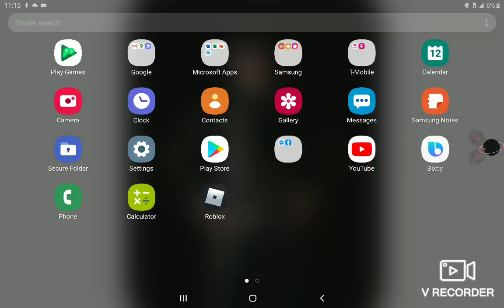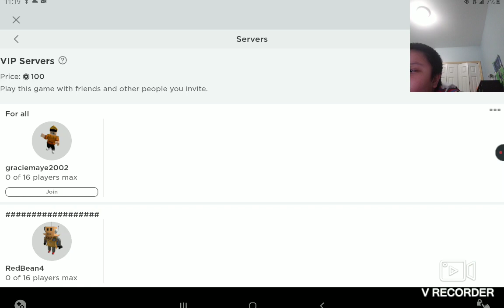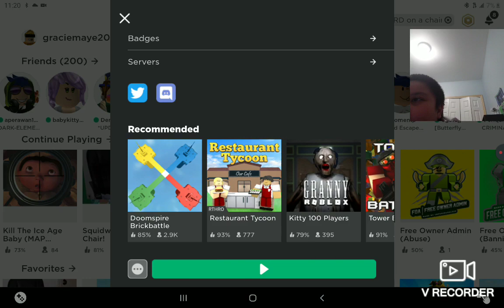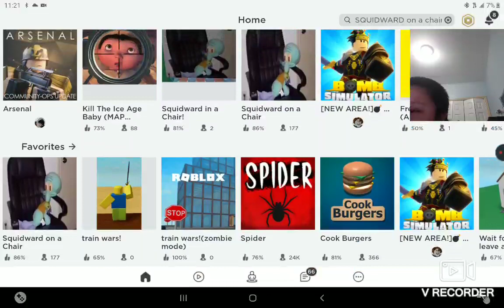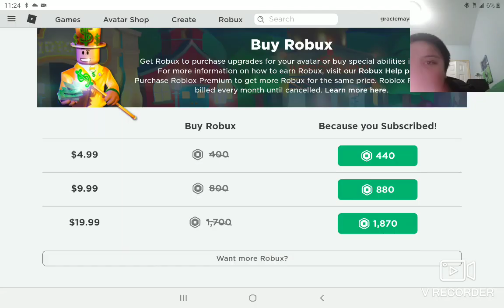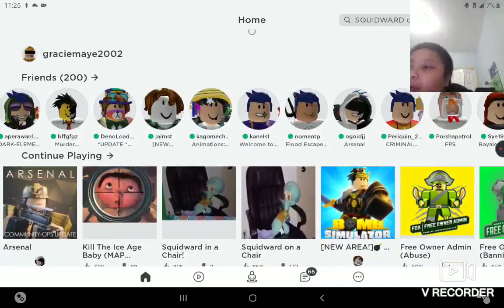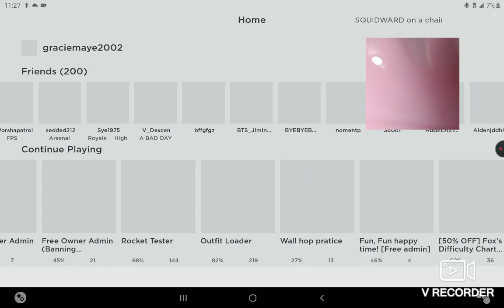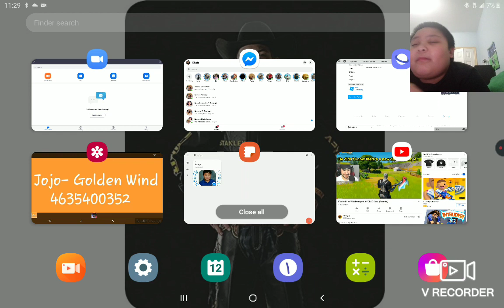IM TO GOOD AT AIMING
Woah i could do good aim on xbox connected to a xbox bluetooth wireless controller